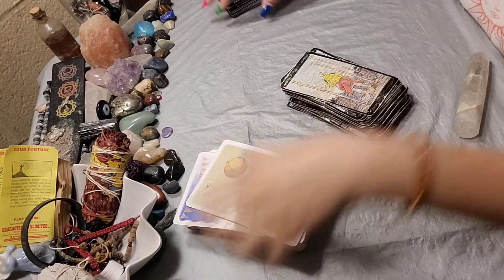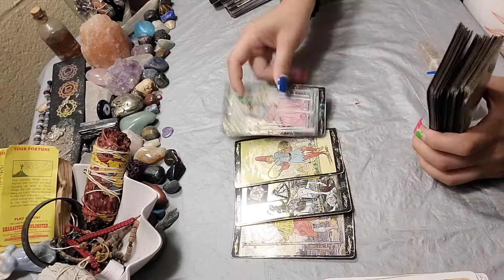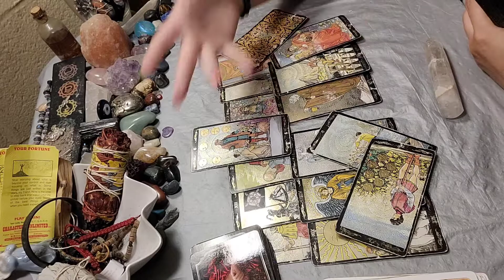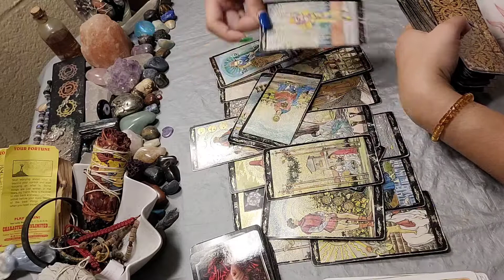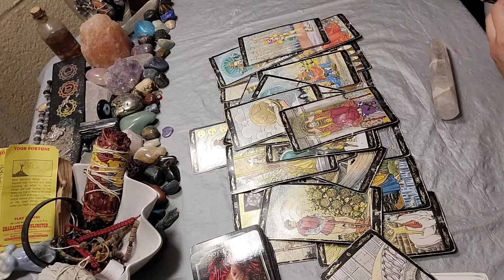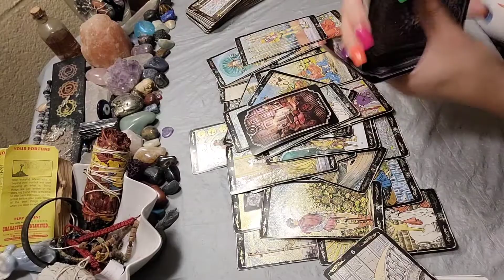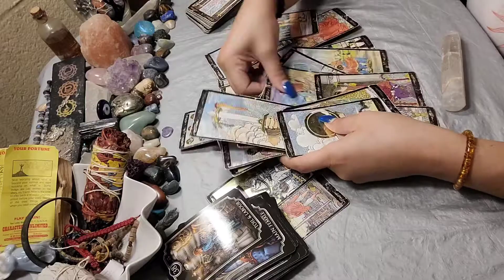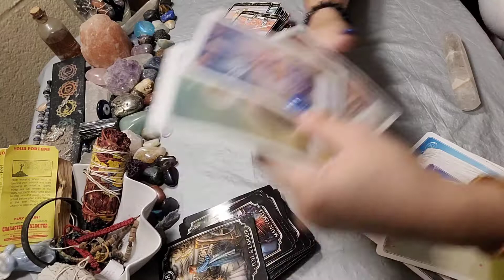Leo ♌️ they made it tougher than it had to be 🥺 April 30 May 1 2022 tarot reading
15 minutes - 22$
30 minutes - 40$
60 minutes - 70$